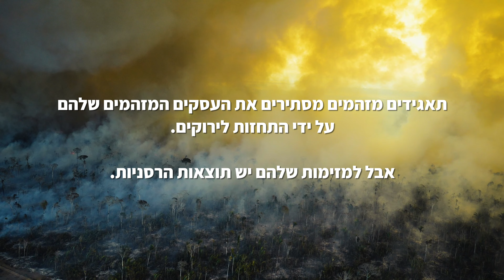עושים גרינווש לאמזונס?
קיזוז והונאות ״אפס נטו״ הן הכחשת האקלים החדשה... ויש לה השלכות מסוכנות.
כך למשל תאגיד הבקר ״JBS״ ששולח בשר תעשייתי לישראל, מסתיר את הרס היערות באמזונס.

אנחנו צריכים קיצוצים עצומים בפליטות עכשיו כדי למנוע חירום אקלים קיצוני. אנחנו צריכים אפסאמיתי.

מה זה אפס אמיתי? אפס אמיתי = אפס נטו - קיזוז.

בעצם, אנחנו צריכים לעצור את זיהום האקלים, במקור. בלי הסחות דעת שמסתירות את מדיניות ה״עסקים כרגיל״ של המזהמים.

הממשלות חייבות לומר לא לגרינווש ולפעול בדחיפות להפסקת השימוש בדלקים מאובנים מזהמים ולהגן על הטבע.

תהיו גיבורים. תהיו ״אפס אמיתי״. 😎
ותחתמו על עצומת האמזונס של גרינפיס ותשתפו אותה 💪

המון תודה לסטודיו Birthplace שהפיקו עבורנו את הסרטון הזה